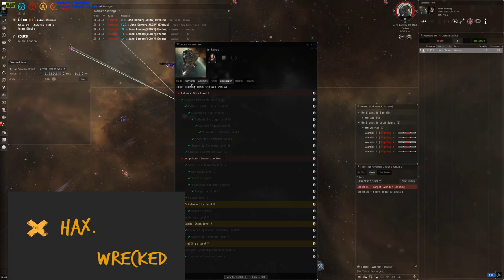REKKINGCREW Kills Agony Empire Erebus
Erebus down in Arton

Thanks to SynThetix for the awesome free music!